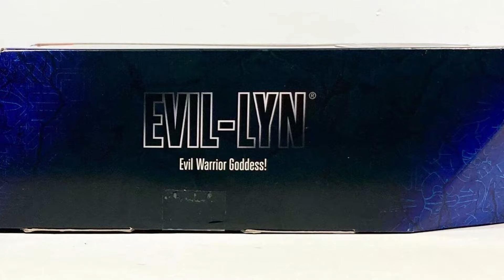MATTEL | EVIL-LYN | Masters of the Universe: Revelation Masterverse | Video en Español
Masters of the Universe: Revelation Masterverse Evil Lyn

La serie Masters of The Universe Revelation de Netflix arrancó ya u por supuesto mattel ya nos tiene ocupados con la primera Wave de figuras.
Las primeras en salir fueron Skelegod y Battle Cat y luego la primera Wave que consta de He-Man, Skeletor, Evil Lyn y Moss Man .
La segunda Wave ya está en preorden y consta de Man at arms, Teela, Spikor y Beast Man

00:00 Intro
00:35 Presentación
01:50 Análisis Visual
04:15 Articulación
05:43 Accesorios
08:49 Comparación
10:00 Pensamientos Finales
11:25 Outro